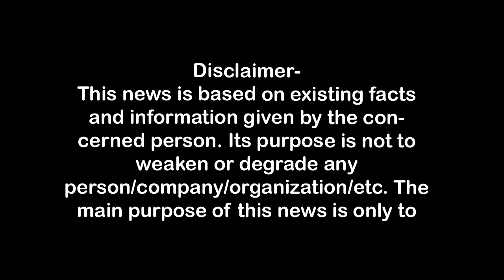सामूहिक दुष्कर्म के मामले ने लिया राजनीतिक मोड़First Byte.tv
सामूहिक दुष्क्म को प्रेम प्रसंग बताया पुलिस ने,
मेरठ के जमनानगर में किशोरी संग दुष्कर्म,
सुनसान जगह पर लहुलूहान मिली थी किशोरी,
भाई ने सामूहिक दुष्कर्म का लगाया है आरोप,
आरोपी तालिव की मुठभेड़ के बाद हो चुकी है गिरफ्तारी,
,पुलिस ने सामूहिक दुष्कर्म के आरोप से किया इनकार ,
सपा ने कहा ऐसा शासन के दबाव में कर रही है पुलिस

1.वाकई मोदीजी की तुलना नेहरूजी से नहीं की जा सकती